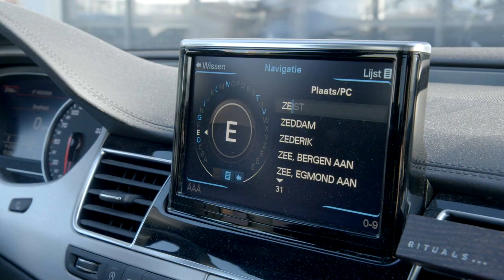Der Kapitän | Trailer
Op zondag 11 februari om 20.30 uur zie je op FOX Sports de Documentaire Der Kapitän over Nico-Jan Hoogma.